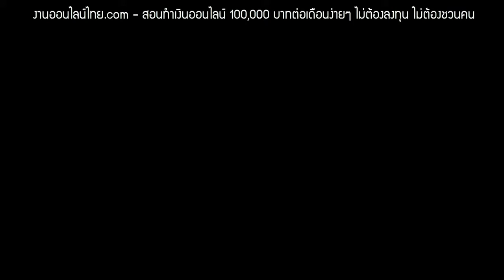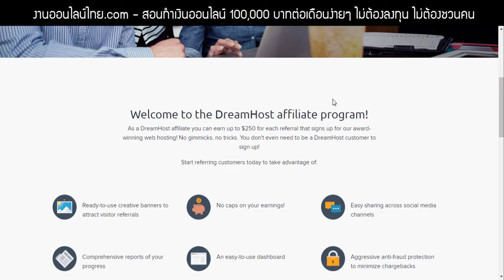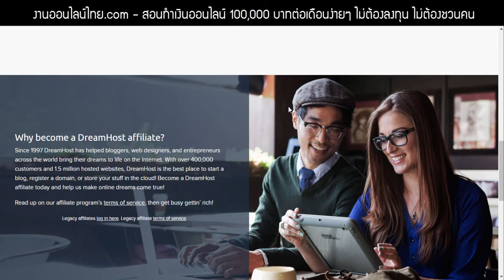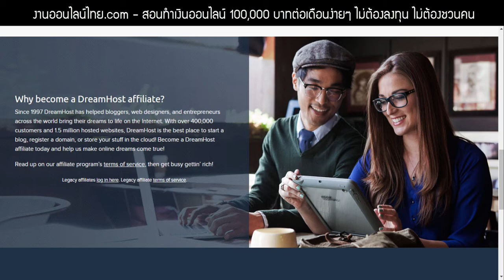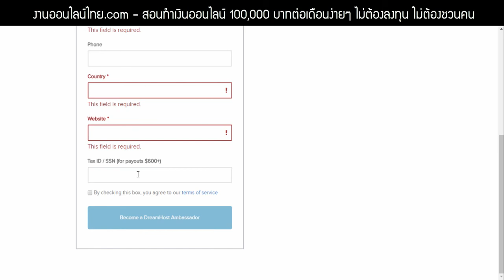สอนหารายได้เสริมออนไลน์ง่ายๆ 100,000 บาทต่อเดือน ไม่ต้องลงทุน ไม่ต้องชวนคน!!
⏩ ⏩ สมัคร Dreamhost ฟรี!